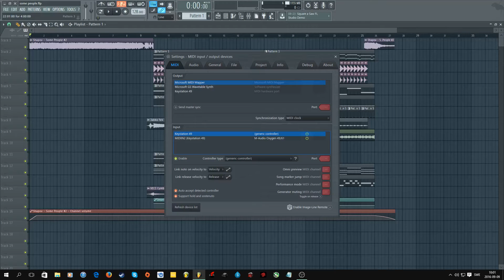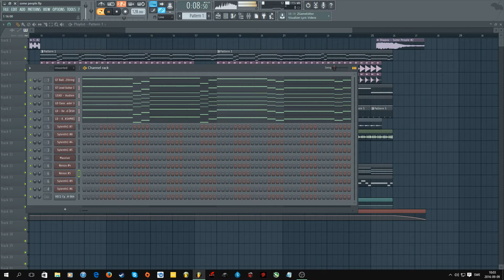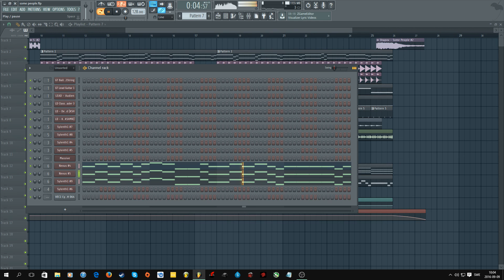Shapov - Some People (FL Studio Remake By Galloz)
I love this song, I made a little remake of it :)